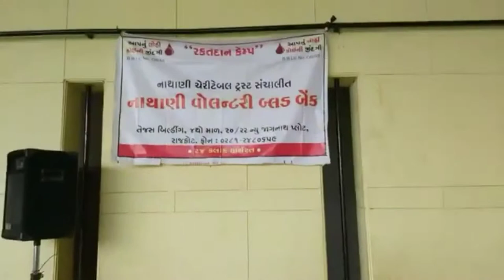Koli Samaj trust Rajkot vidhyarthi sanman samaroh 2019